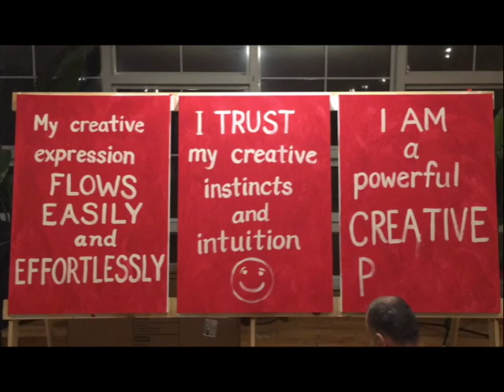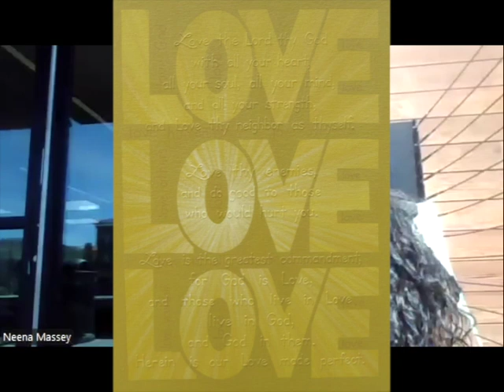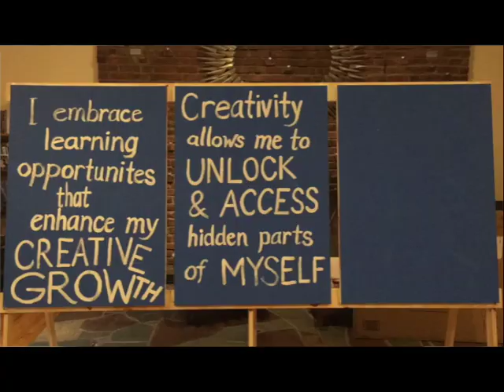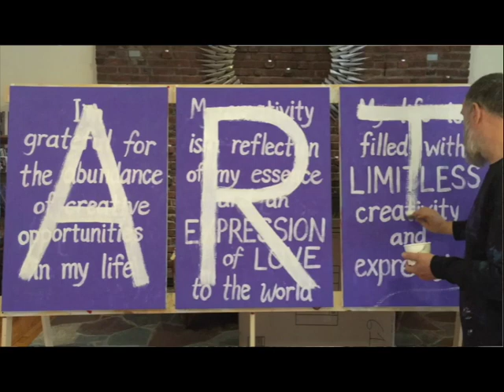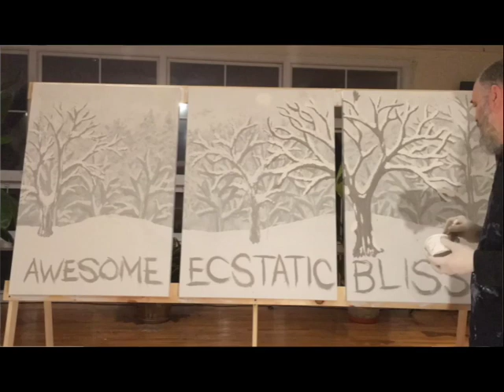Neena Expressions Interview with Love3 Rod Schichtel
Title: Neena Expressions Interview with Love3 Rod Schichtel

Flower photograph by Jim Sable
1:32 Introduction Rod Schichtel
2:20 Easton Mountain Retreat Center
7:54 What brought us together?
11:03 What is your mission & vision? How does the Ollom Art Gala relate to your mission and vision?
12:07 How do affirmations help you?
14:14 How do you serve the community?
What are you offering? Live painting, one-on-one affirmation sessions.
19:38 How would you like people to engage with your work?
21:27 Collaboration ideas
24:15 What else would you like people to know about you?
30:30 (What I was trying to convey here is that it feels like people get rewarded when they can present a happy persona, but punished when they cannot present that way. What do you think? Please comment below!)

“My mission is “To Love All People, and to help others to Love All People”. I am here to be a source of Love, Upliftment and Inspiration. And as I notice and clear my own blockages to the all-encompassing Love that is ever-present, I can communicate that through my artwork to inspire others. I want to remind everyone how magnificent we all are, and how to live with a perception of that.” Love3

Videos of Rod’s live painting, handmade made jewelry and photos by Rod Schichtel